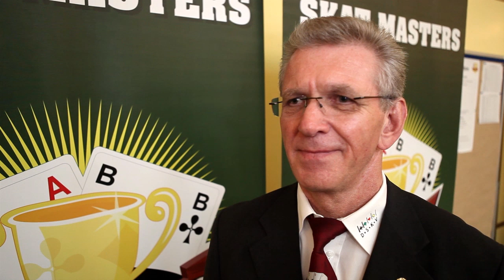Hans-Jürgen Homilius: Skat Masters immer wieder beeindruckend